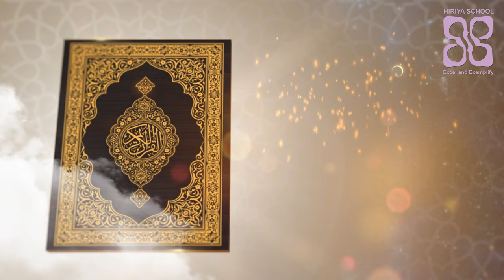Roadhaige bas 11